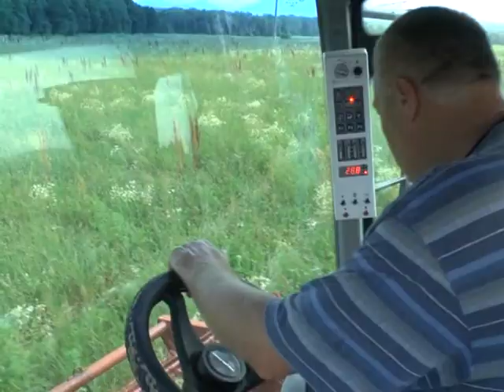Сельсовет. Выпуск от 04.08.2018